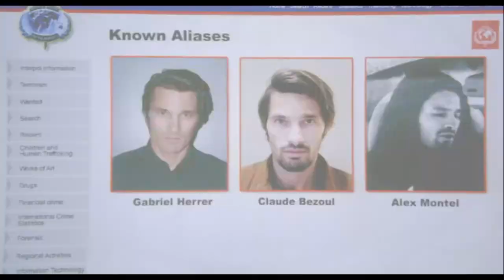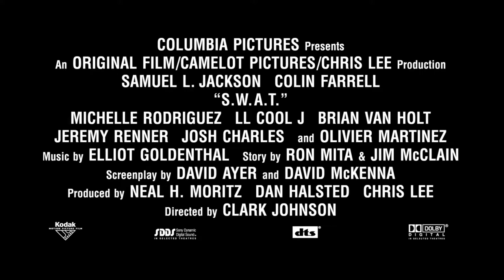SWAT (2003) HD - Best Scene Movie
Film Description :
Hondo Harrelson recruits Jim Street to join an elite unit of the Los Angeles Police Department. Together they seek out more members, including tough Deke Kay and single mom Chris Sanchez The team's first big assignment is to escort crime boss Alex Montel to prison. It seems routine, but when Montel offers a huge reward to anyone who can break him free, criminals of various stripes step up for the prize

Credits :
Director - Clark Johnson
Based on S.W.A.T. by Robert Hamner
Stars - Samuel L. Jackson, Colin Farrell, Michelle Rodriguez, LL Cool J, Josh Charles, Jeremy Renner, Brian Van Holt, Olivier Martinez